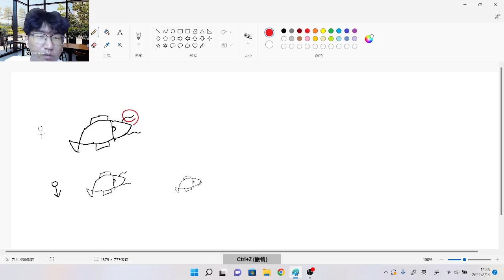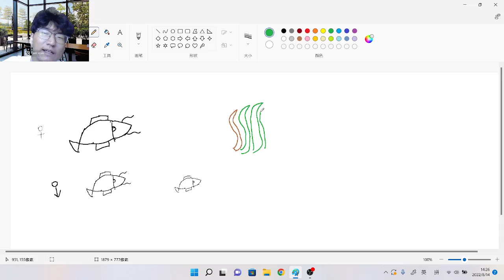Little Carp Looks For Mother - Beginner Chinese Story - Chinese Comprehensible Input